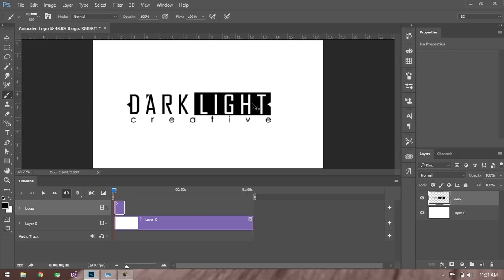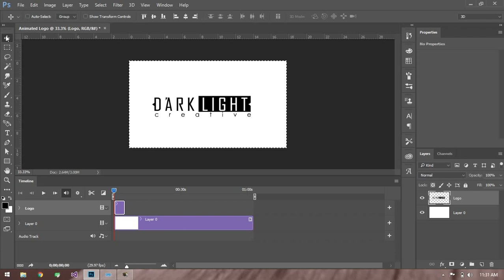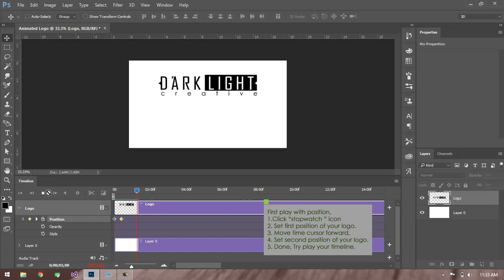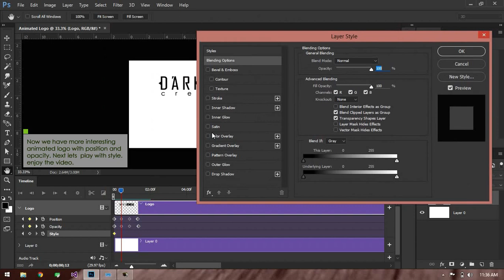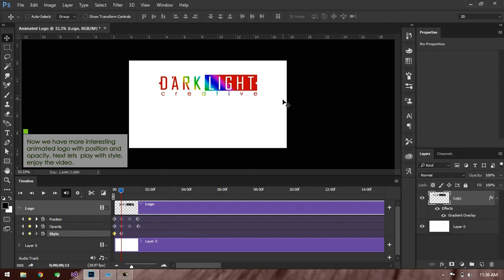Photoshop Motion & Animation Tutorial - Motion Logo